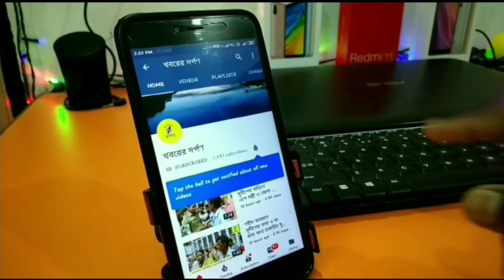পলাশী পাড়া থানার নতুন বার্নিয়ার ঢেলা চণ্ডীতলায় তিরোধান দিবসে পূজিত হলেন বাবা লোকনাথ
নদীয়ার পলাশী পাড়া থানার বার্নিয়ার ঢেলা চণ্ডীতলায় তিরোধান দিবসে পূজিত হলেন বাবা লোকনাথ